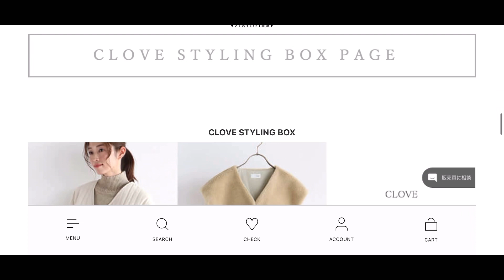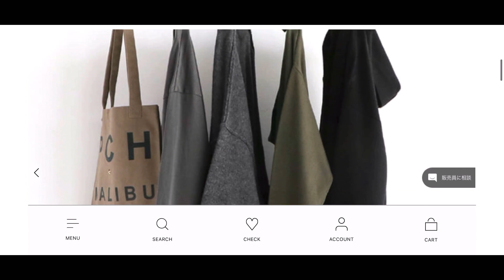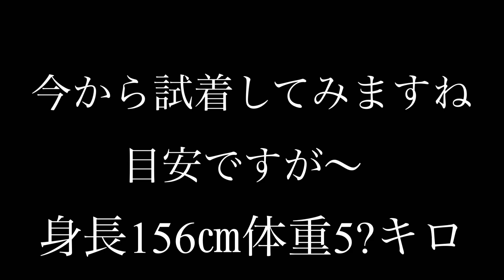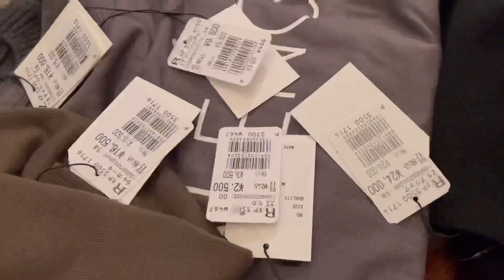YAMADAYAのSTYLINGBOXを購入してみました〜サイズ感とか目安になればとアップしてみました‼︎YAMADAYA公式ネット販売